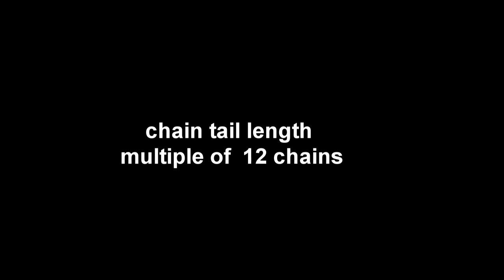Mermaid tail sling bag/ English subtitle l crochet Tamil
​ @crochet tamil  mermaid tail sling bag@crochet tamil
CROCHET TAMIL:
this is the tutorial on making crochet crochet mermaidsslingbag with English subtitle